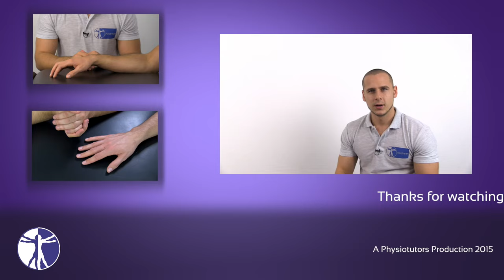Active Range of Motion: Wrist & Hand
The content is intended as educational content for health care professionals and students. If you are a patient, seek care of a health care professional. Andreas shows active range of motion (AROM) of the wrist and hand

Your PhysioTutors